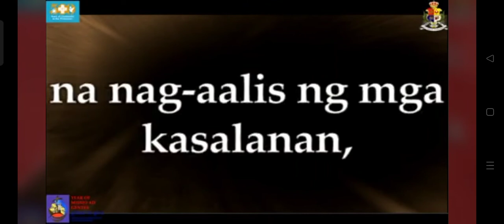Kordero ng Diyos Arboleda